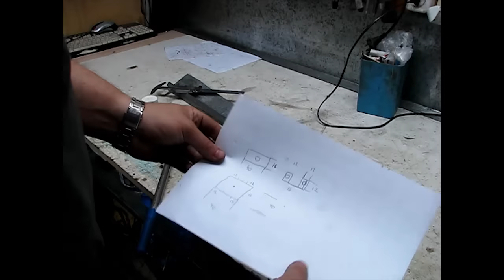Модернизация заклепочника (полная версия видео)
В данном видео показываю как добавил "Бункер" для гвоздиков от вытяжных заклепок в ручному рычажному заклепочнику.
Видео показывает весь ход работ по доработке.